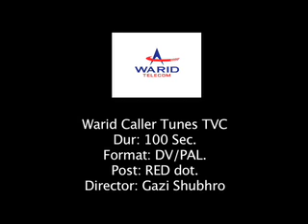Warid Caller Tunes TVC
Warid Caller Tunes TVC 2008 From RED dot